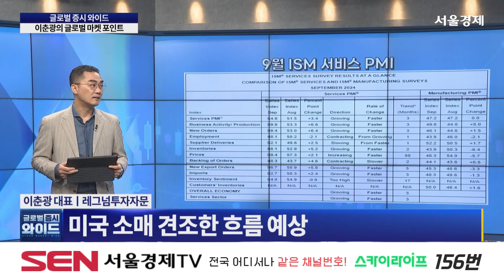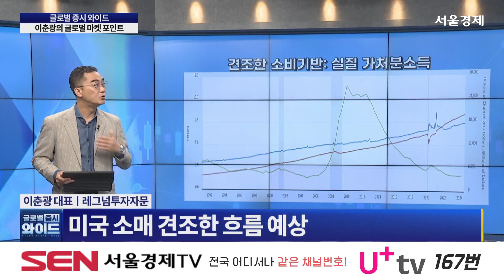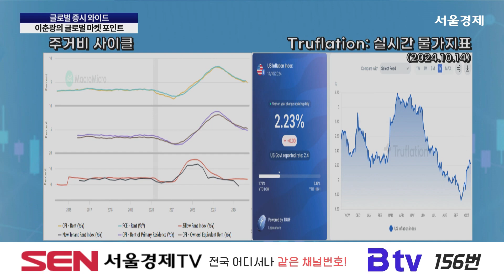견고한 물가·소비…힘빠진 美 10월 금리인하론 서학 개미 투자는?